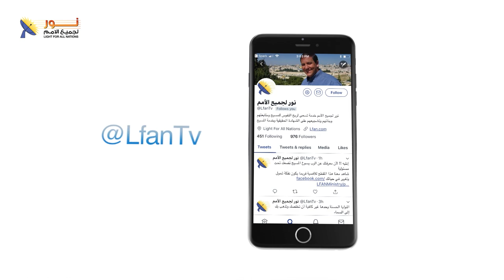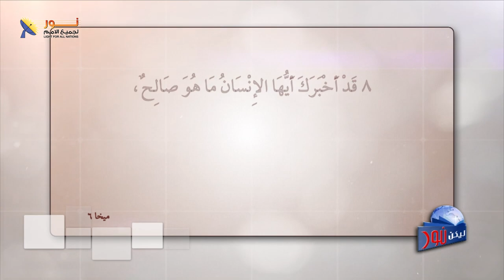ليكن نور - الحلقة ٦٢٥ - كيف أقترب إلى الله ؟!